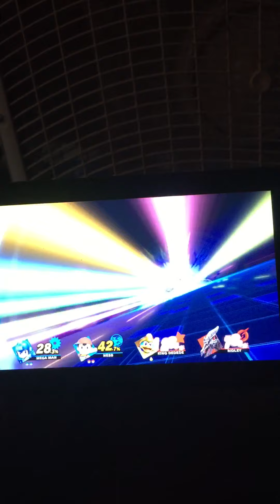Super Smash Bros. Ultimate (Mega Man and Ness vs. King Dedede and Ridley)